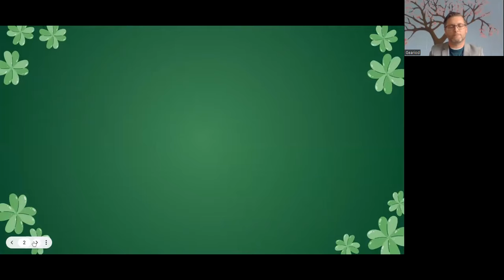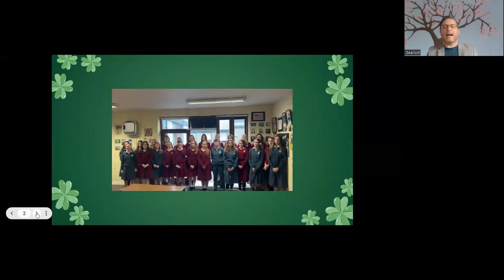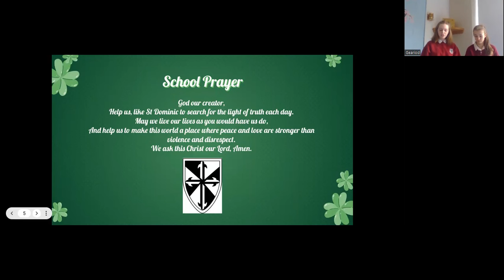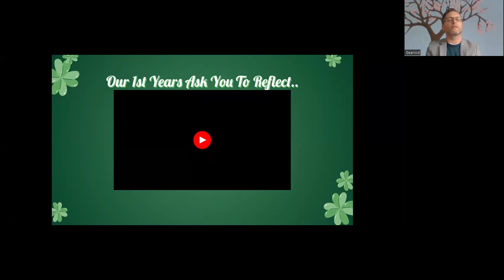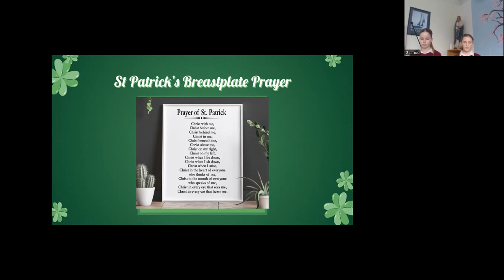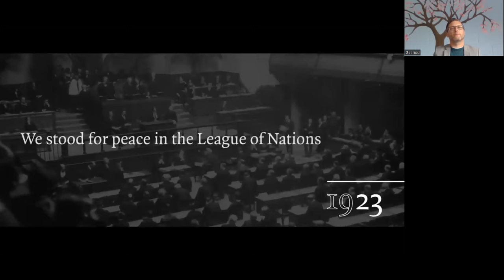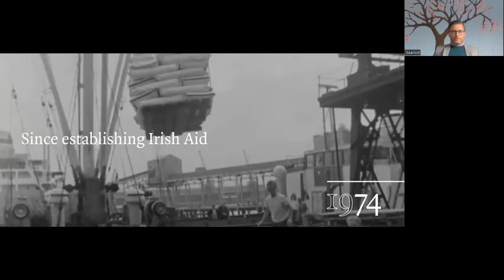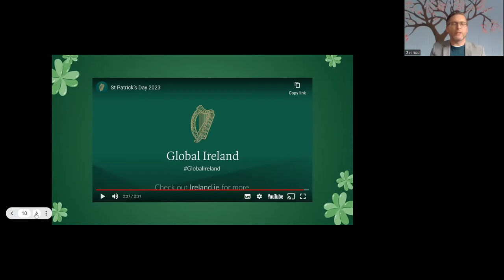Lenten Space for Grace, St Patricks Day Theme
Dominican College Griffith Avenue lead our Space for Grace this week with Chaplain Gearóid McCartney and students Áine, Isabelle, Katie, Clodagh,  Kitty, Bridín and Katie.